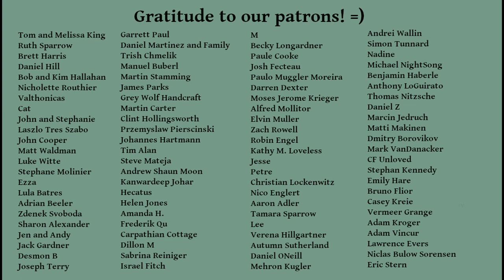Your Guide To Moving From The City To The Country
Some people love the city. Others feel stuck there. This video is for those of you who live in an urban area, feel stuck, and want to move someplace rural. Where do you start if you want to move to the wilderness or country? How do you make the transition? In this talk, Rebecca and Kenton share from personal experience how to select a rural community to live in and how to quickly connect with the locals.

Chapters:
0:00 Discussion and Overall Strategy
15:00 Knowing What You Want
17:58 Researching Places
20:42 Visiting and Deeper Research
28:37 The Actual Move